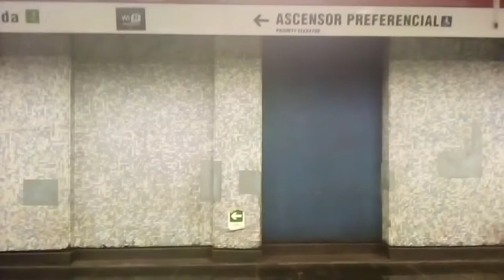NS-07A N2105 Baquedano - Universidad de Chile